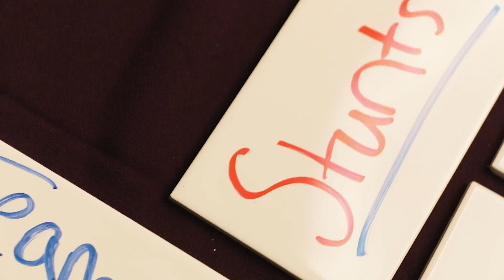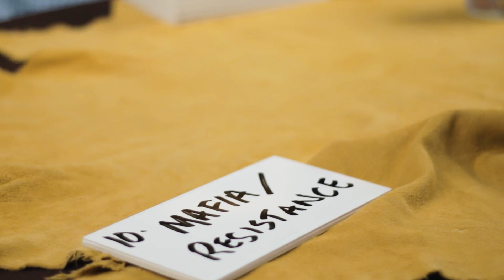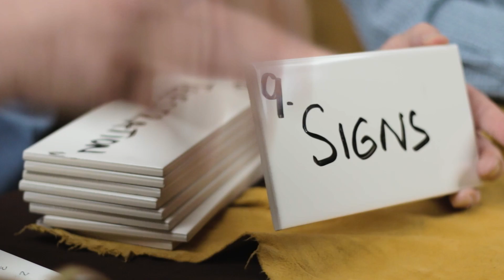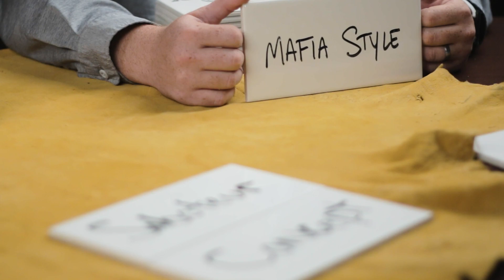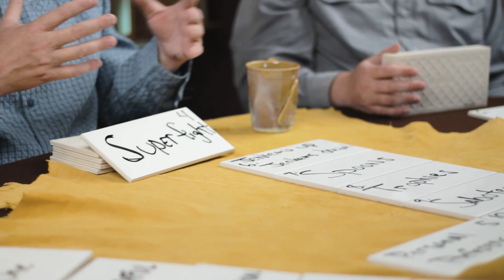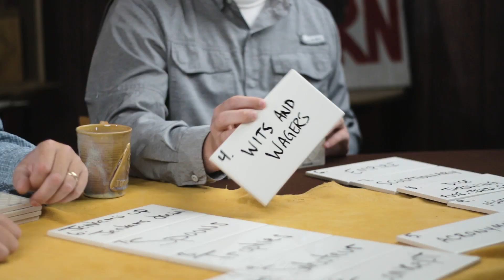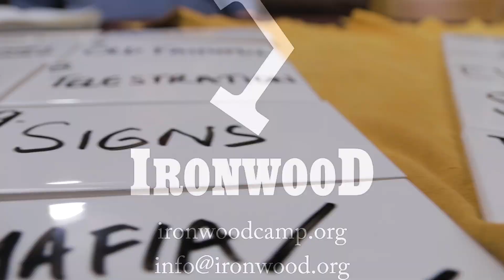Top 10 Games for Small Youth Groups | Ep. 1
This was originally posted on Ironwood's YouTube channel, but will be permanently moved to this channel along with all other Youth Leader Brain videos.

Pastor Scott, Sam Brock, and Craig Lawson break down their top 10 games for small youth groups. If you have any questions about the games listed below, contact Ironwood Christian Camp. We would love to help you out!

Pastor Scott:

1. Team Handball
2. Bible Memory Challenge
3. Code names
4. Speed Cootie
5. Noodle Games (Ninja, Jousting, Flipping Burgers)
6. Just One
7. Old Faithful
8. Telestration
9. Signs
10. Mafia/Resistance

Sam Brock:

1. Heads or Tails
2. 1-50
3. Electricity
4. Superfight
5. Personal Preferences
6. Jenkems Up, Jenkems Down
7. Spoons
8. Trophies
9. Saboteur
10. Concept

Craig Lawson:

1. Happy Salmon
2. Pictureka
3. Really Bad Art
4. Wits and Wagers
5. Acronymns
6. Empire
7. Sculptionary
8. Dice Throwing (Fuse, Tenzi, Cootie)
9. Mafia Style Games (Resistance, Avalon)
10. Spud